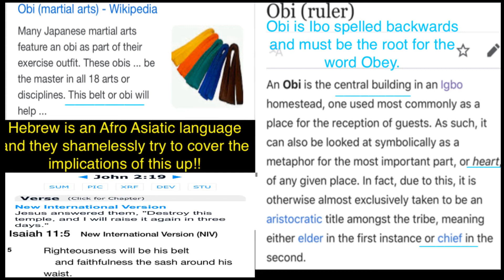February 15, 2020